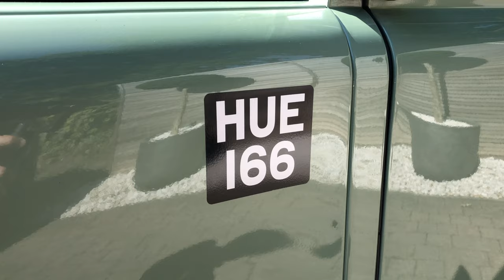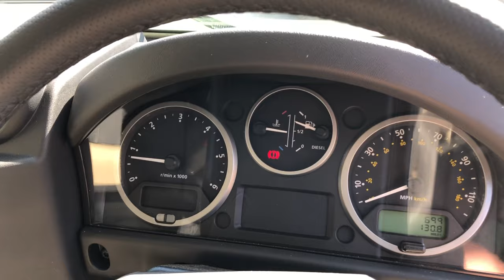2016 Land Rover Defender 110 Heritage Station Wagon - Grasmere Green - Walkaround [4K]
In-depth walkaround of this 2015 Land Rover Defender 110 Heritage Station Wagon with highlighted features, interior & exterior shots!

The Heritage was produced as one of three run-out special editions to mark the end of the Land Rover Defender production. With only 400 examples worldwide the Heritage editions included a 90 Station Wagon, a 90 Hard Top commercial version and this example a 110 Long Wheelbase version. All the Heritage Editions are essentially a modern interpretation of the original Land Rover and a throwback to the 1948 Series 1 Defender. Packed with charm and character this iconic Defender is a nailed on future classic with it's distinctive Grasmere Green paint and contrasting white roof with retro touches throughout.

With this particular example having ultra-low mileage, it now presents itself as an exciting opportunity for someone as a hugely collectable car which can be considered as a potential investment or as an off-road 4x4 vehicle which is fun and rewarding to drive.